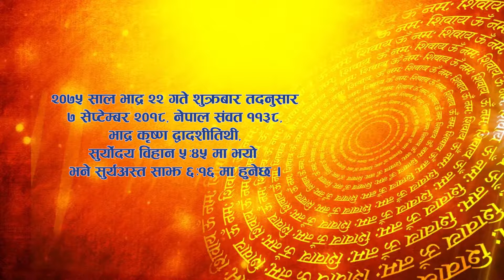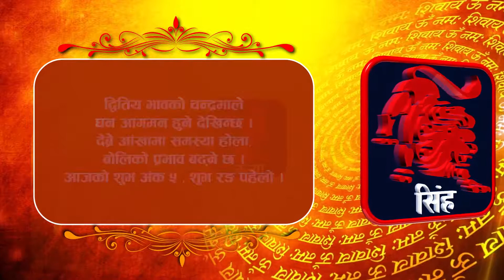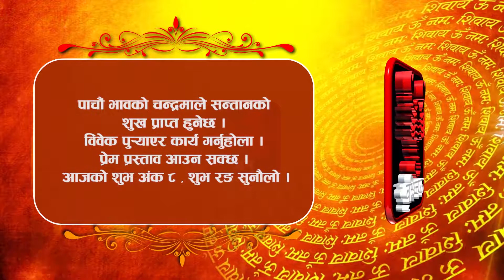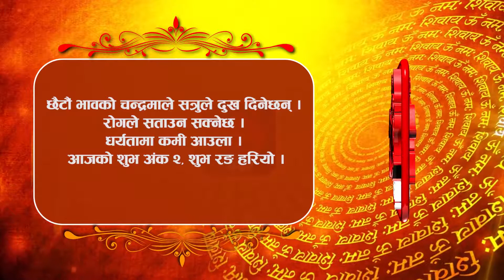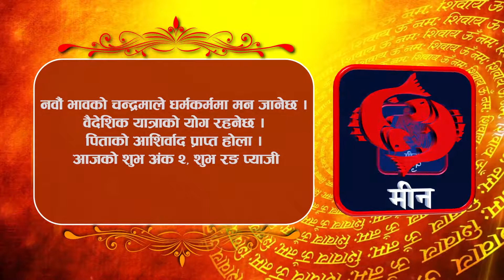Shubham Bhavishya || Daily Horoscope || २०७५ भाद्र २२ || NICE TV HD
NICE Television HD Proudly Presents Shubham Bhavishya (Daily Horoscope) With Damodar Humagain.

Production & Broadcasting:
Corporate Office: Bag Bazar-28, Kathmandu, Nepal
Media House: Anamnagar-29, Kathmandu, Nepal
Finance: Dharmapath 23, Newroad, Kathmandu, Nepal